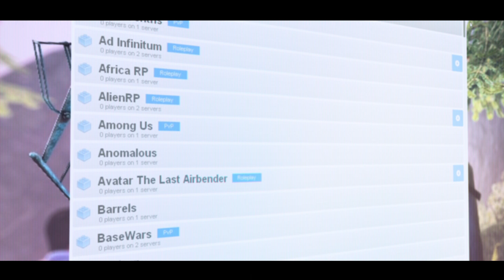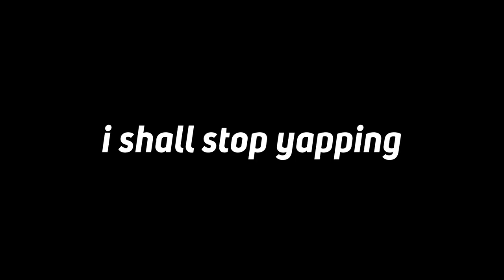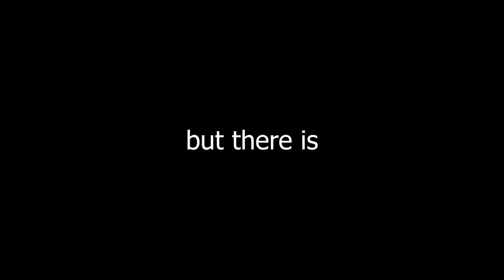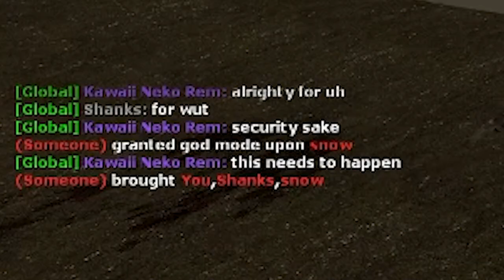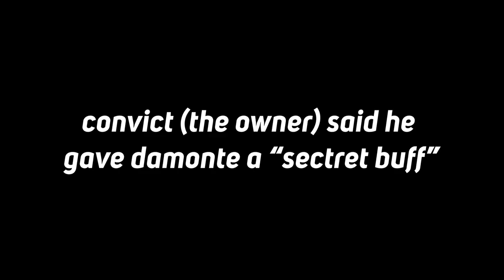Is this the best gamemode in Garry's Mod?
Out of all the hundreds of gamemodes in Garry's mode there's one that I believe is truly the best one. It's a beautiful gamemode/server that has existed for over 10 years and its still fun. You might've heard of Gmod-DayZ and even played it back then but it just recently came back and is getting regular updates! I've personally been playing this server since I was a literal child, even the first few videos on this channel were GmodZ videos